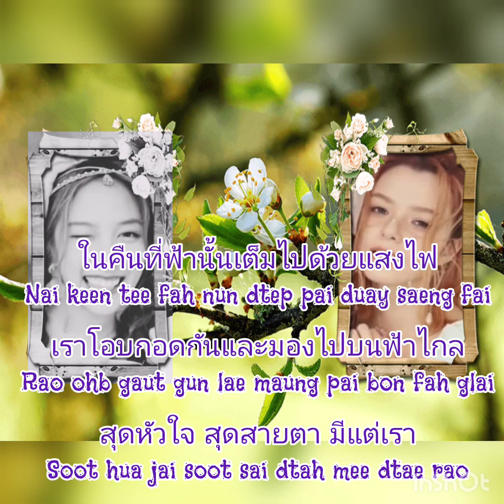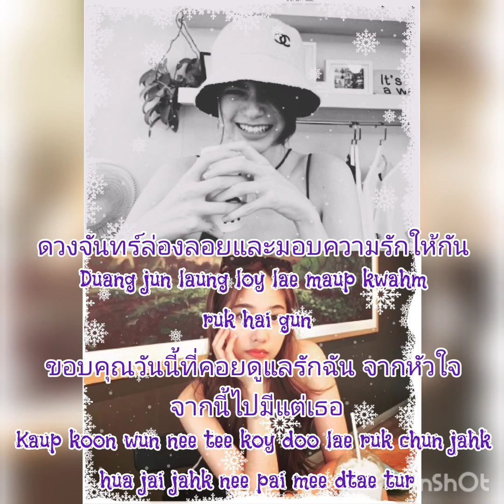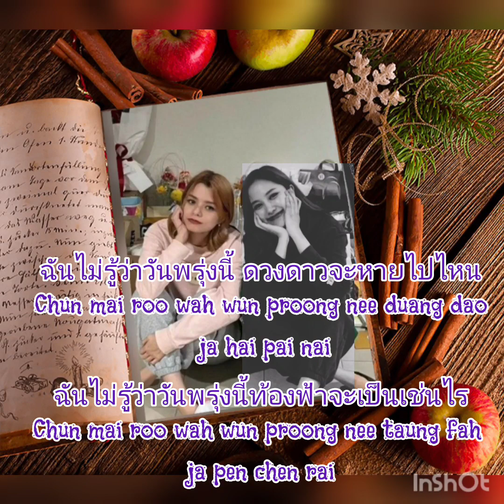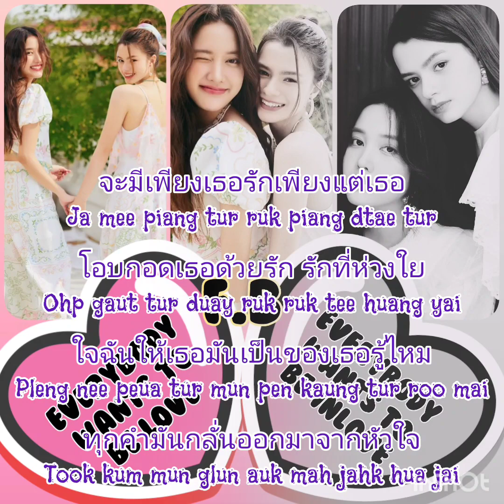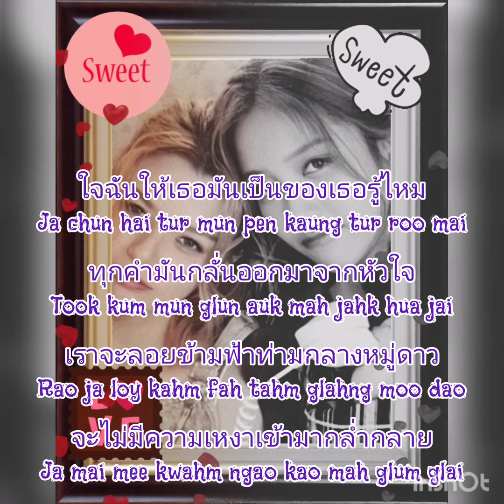Look Aum ดูอั้ม. Freen💗Becky cover_Lyrics